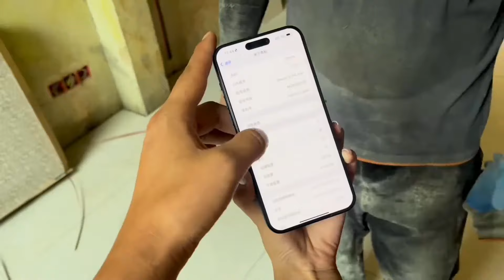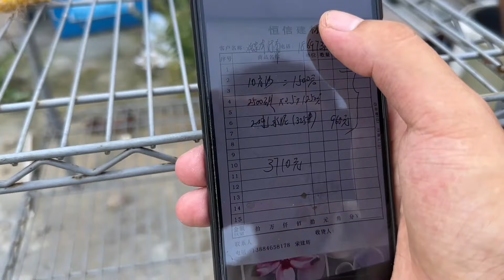【合集】老马狠心花1万元买了苹果手机，平平出现问题，第二天就找店员退了